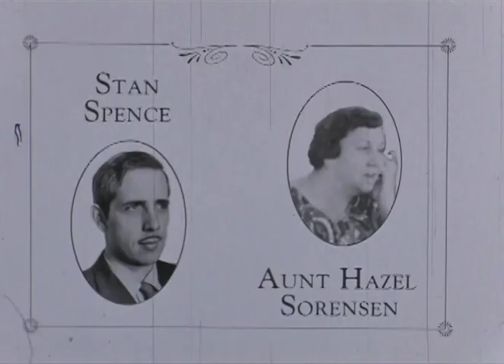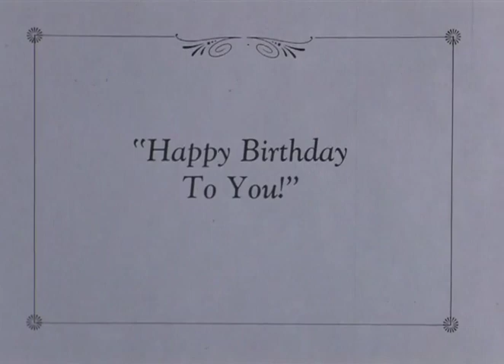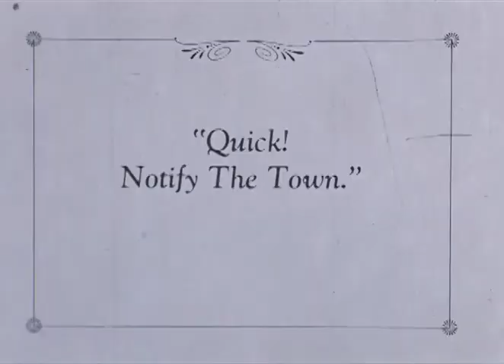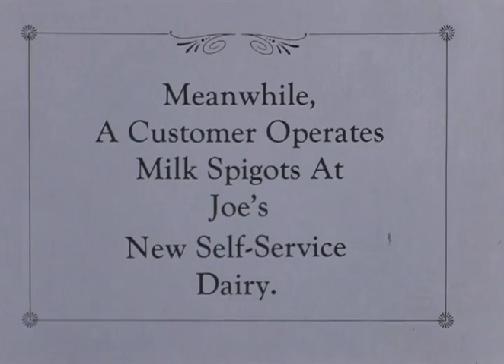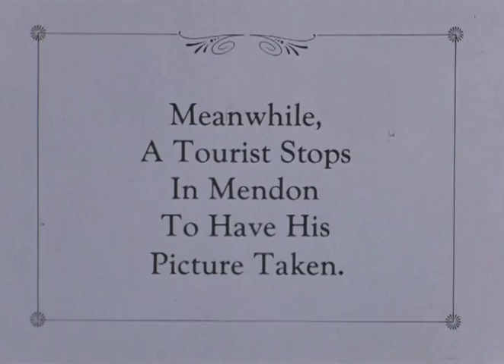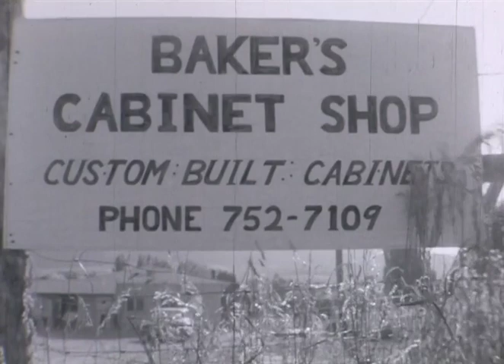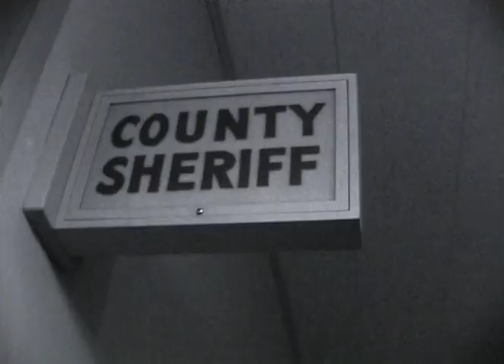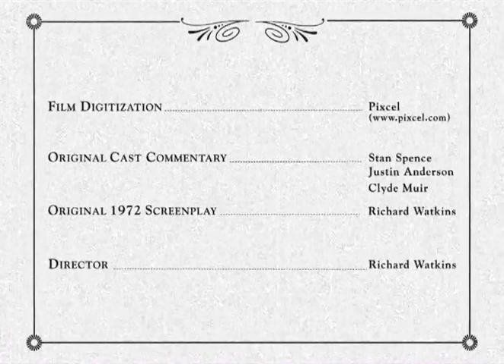THE WELLSVILLE KID or Who Shot the Hole Through Lem Earl's Britches? - 1972 Silent Movie, Mendon, UT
A glimpse of Mendon, Utah and Cache Valley rural life in general from 1972!  First shown in the Old Mendon Schoolhouse on 16mm film as a fundraiser for the creation of a town ball diamond, then reedited in 1986 with additional scenes and updated graphics. The version presented here is a high-resolution digital transfer, with additional editing, live recorded music and added sound effects.   A version with "Director's Commentary" also exists, which will be added to this channel soon.

Film written and directed by Richard Watkins, John Layton chief cameraman, Paula Watkins music, Bob Bissland DVD artwork and film captions, Lee Brilliant DVD film editing.   Film shared on YouTube courtesy of USU Special Collections, Merrill-Cazier Library.

"Store proprietor and town fire chief, Lem Earl, has further reason to put an end to the Wellsville Kid's mischief in Mendon: The Kid just heisted Lem's new riding britches, a birthday gift form his wife, Nan.  No need to blow the town's fire siren, Aunt Hazel Sorensen's taken to Mendon's all-ears phone lines to rile and rally the town about the Kid's store robbery.  Within minutes every household is tuned in.  Even lingering squabbles over water rights are ditched as folks forge mind and might to rid their settlement, once and for all, of a nearby town scoundrel.

Who did shoot the hole through Lem Earl's britches?  Was goatherd and apple grower Dan Richards the real hero?  Was the Kid's 'waterloo' the moment he, in desperation, boarded a moving train to anywhere?  Who really gets it in the end: Lem, the Kid, or the county jailer?

This wacky Old West saga is a testament to small town vigilance, resilience, and resolve, mixed with the down home capers that reveal the human side of country life nestled in the erstwhile quiet of a mountainside sanctuary.  The film is not rated, although it contains some violence, poltroonery and other questionable behaviors for which the viewer is hereby forewarned..."